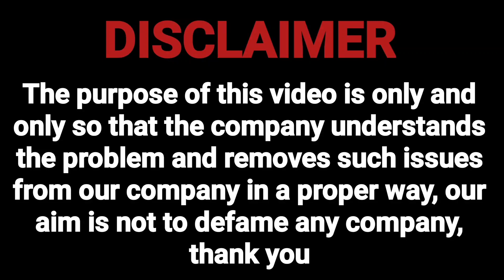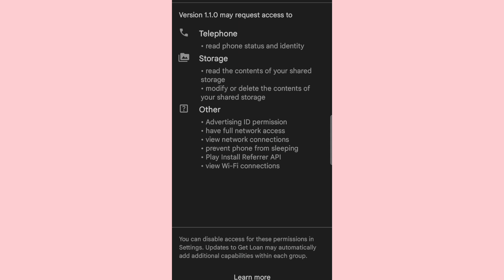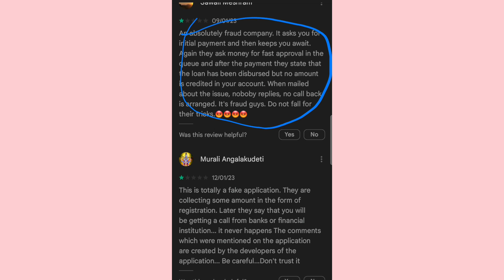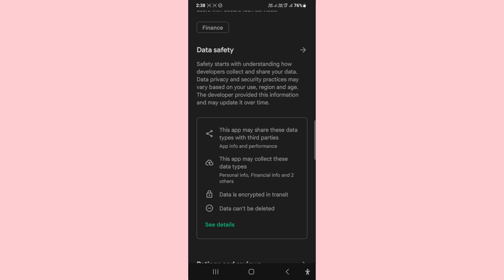get loan app review. get loan fic or real. 100% होगी जेल. get instant personal loan app.get loan app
personal loan
credit card settlement process explained
credit card settlement tips hindi

Mail
Regardsle.